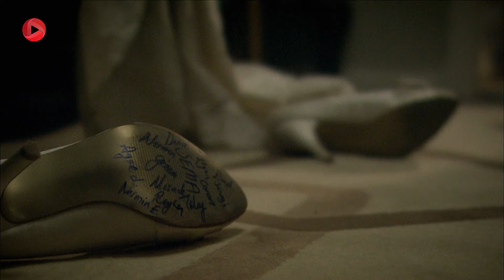Roozi Roozegari- Episode 48 - سریال ترکی روزی روزگاری - قسمت 48 - دوبله فارسی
کمال از علی سراغ اسلحه اش را می گیرد. ولی او جواب درستی نمی دهد. با این که عروسی علی و کارولین ادامه دارد، کمال ناچار می شود به خانه ی جمیله برود و جویای حالش شود. او سپس داستان برداشتن اسلحه توسط علی را برای جمیله تعریف می کند. جمیله نگران می شود و احتمال می دهد این موضوع به ماهیگیر ربط داشته باشد. جمیله به خانه ی او می رود و اسلحه ی کمال را از او می گیرد. در این بین دوست پسر کارولین هم به عروسی می رود و با کارولین حرف می زند. هنوز مشخص نیست او چه نقشه ای دارد. بعد از اینکه جمیله به خانه بازمی گردد، مته پنهانی کیف جمیله را نگاه می کند و اسلحه را می بیند. سپس همه به خواب می روند. جمیله از خانه بیرون رفته به محله ی قدیمی می رود و از دور جشن و شادی علی و کارولین را تماشا می کند. مته که می داند جمیله اسلحه دارد نگران می شود و به دنبال جمیله می روند و او را پیدا می کنند. سپس همگی به خانه بازمی گردند .

 @OTV Gold
 @OTV Drama
 @OTV Plus

@OTV Drama   @OTV Gold   @OTV Plus  @Turkishserial @dubbed serial@roozi roozegari@Mohammad Fiali@Basim Beiq@Khosro Shakibai@Morad Beik@Sadreddin Hejazi@Makhour@Shohre Soltani@Masoumeh@Mahmood Pakniat@Hesam Beiq@Parviz Poorhosseini@Ghodrat